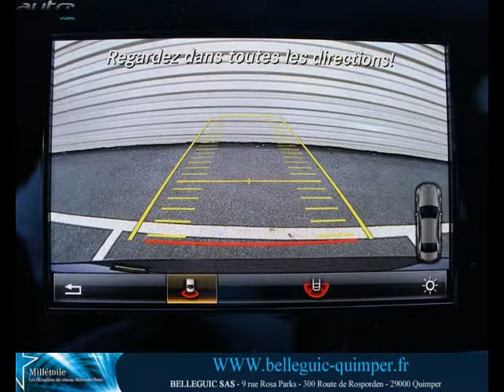Mercedes classe c 200 occasion visible à Quimper présentée par Mercedes quimper belleguic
Cette Mercedes classe c 200 occasion disponible à Quimper dans le 29 est mise en vente par Mercedes quimper belleguic - 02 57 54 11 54 - tous les détails sont